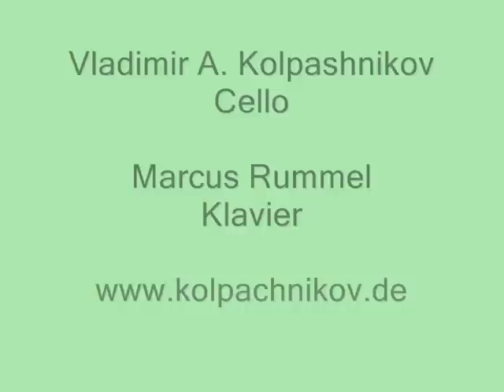N.Rimsky-Korsakow "Hummelflug"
Vladimir A. Kolpashnikov - einst der Erste Solo-Cellist des Moscow Symphony Orchestra und des Staatlichen Radio- und Fernseh- Orchesters Moskau - der international bekannte Cellist setzt mittlerweile seine erfolgreiche musikalische Laufbahn in Deutschland fort.
Vladimir A. Kolpashnikov ist einer der großen Cellovirtuosen, die aus der russischen Schule hervorgegangen sind. Seine Gestaltung von Johann Sebastian Bachs Suiten geriet zum vollendeten Klangfarbenspiegel des Cello, dargebracht mit einer technischen Virtuosität, die einem den Atem verschlug.

Sein Großvater Konstantin Luzanov war selbst Solo-Cellist an der Moskauer Philharmonie unter der Leitung von Kyrill Kondraschin. Mit 7 Jahren studierte junge Musiker bei seinem Onkel, Prof. Feodor Luzanov. Anschließend hatte er Unterricht an der Musikschule bei Nikolai Polupan.
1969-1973 besuchte Vladimir das Berufsgymnasium für Musiker an dem Moskauer Konservatorium P.I.Tschaikowsky, Unterricht bei Arkady Latinsky
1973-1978 studierte er am Tschaikowsky-Konservatorium in Moskau bei Prof. Natalia Schachovskaj, nahm an der Meisterklasse bei M.Rostropowitsch teil, spielte u.a. unter der Leitung der Dirigenten M.Schostakowitsch, Valery Gergiev, D. Kitajenko, G. Rozdestwensky, Zubin Meta, E. Swetlanov, A. de Almeida, P. Kogan, E. Mrawinsky, M. Jansons, I. Golowtschin, A. Lasarev, W. Ponkin,Lord Yehudi Menuhin,Liana Issakadze, A. Maschat, M. Rummel
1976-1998 spielte Vladimir Kolpashnikov im Moskauer Symphonie Orchester, im Bolschoi Theater und im Radio Symphonie Orchester Moskau.